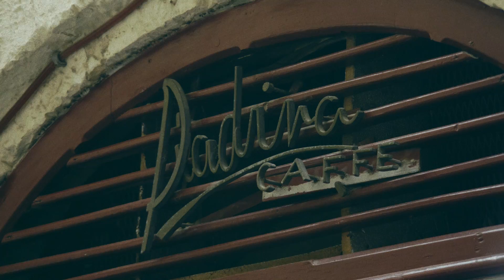Blugiallo spring ´20 - In pursuit of elegance from a bygone era - sartorial caffé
Chapter two - Drinking coffee and making friends.

In a retail world full of mass consumption, compromises and short minded decision processes, we're on a voyage to bring back sustainable, understated luxury tailoring - the elegance of a bygone era.

Join us for a sartorial Spring´20 journey!

What is Blugiallo?

Blugiallo is a clothing brand with one goal, to change the fashion industry and how we buy clothes. By offering custom-made, on-demand clothes you can create garments of the highest quality uniquely made for you.
We only produce what you order - good for you and good for the environment.

Need any guidance or advice regarding your wardrobe? You are always welcome to book a free consultation with one of our style advisors at blugiallo.com